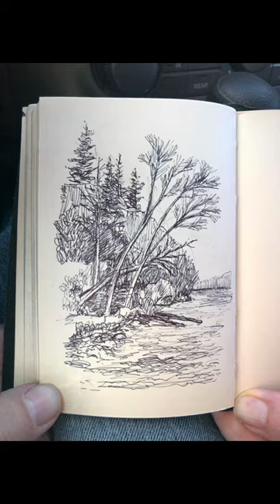QUICK DRAW - Sketching At Kingston Ferry Terminal.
Ferry delayed. Time to draw in my sketchbook!